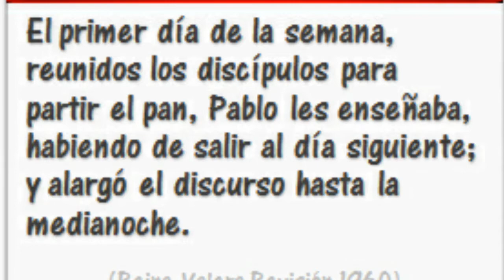LECCION 10 "TERCER VIAJE MISIONERO" ESCUELA SABATICA, 3er TRIMESTRE MARTES 2018-08-04 POR MARLON GA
LECCION 10 "TERCER VIAJE MISIONERO" ESCUELA SABATICA, 3er TRIMESTRE MARTES 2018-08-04 POR MARLON GARCIA

MIÉRCOLES.
JUEVES.
VIERNES. .

Pr. Bullón - Lección 10 - El tercer viaje misionero
Pastor Alejandro Bullon presenta los Comentarios de la Escuela Sabática del tercer trimestre de 2018: Lección 10 - El tercer viaje misionero.
Esta semana estudiaremos el tercer viaje misionero de Pablo. Su segundo viaje había practicamente terminado en Efeso. De Efeso regresó a Cesarea. Pablo desembarcó en Cesarea. Cesarea y Jope eran los puertos desde donde se subía a Jerusalén. Pablo fue a Jerusalén y dio allí su informe.

El tercer viaje misionero. Lección 10 para el 8 de septiembre de 2018
Lección 10 - El tercer viaje misionero.
Lecciónes de Escuela Sabática, julio-septiembre 2018
El libro de Hechos

Lección 10: El tercer viaje misionero. ESCSAB. 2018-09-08

LECCION 10| EL TERCER VIAJE MISIONERO DE PABLO | PR. ROBERT COSTA | ESCUELA SABÁTICA
ADVEN Channel
COMENTARIO DE LA LECION DE ESCUELA SABATICA EL TERCER VIAJE MISIONERO DE PABLO   PR. ROBERT COSTA